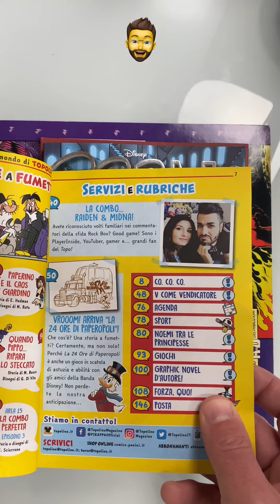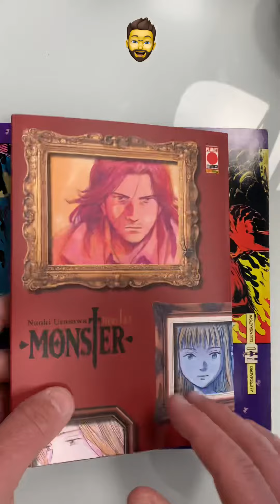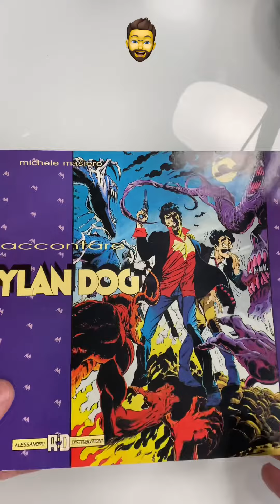ACQUISTO STORICO di Dylan Dog, Fumetteria ed Edicola | lucadeejay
Cari Lettori💬, oggi vi porto un acquisto storico di Dylan Dog, poi passaggio in edicola per il @topolinomagazine con @playerinside ed il Paperinik.
Infine un recupero importante su Urasawa aspettando il secondo volume di Pluto.